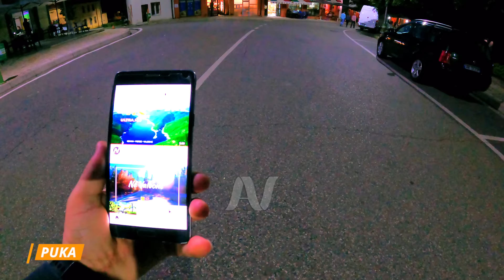PUKA ALBANIA - Qyteti i Pukes REPORTAZH 🇦🇱【4K】(Vizite 24 ore ne Puke)